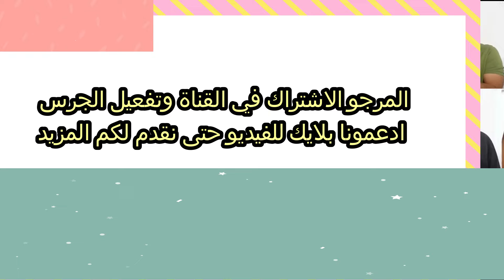لقطة تقشعر لها الابدان في برنامج المجلس | الكل وقف وصفق احتراما للمنتخب المغربي من خلال تاهله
Historic _ qualification _ for _ the _ Moroccan _ team _ for _ the _ second _ round